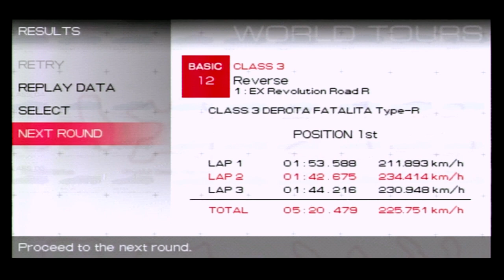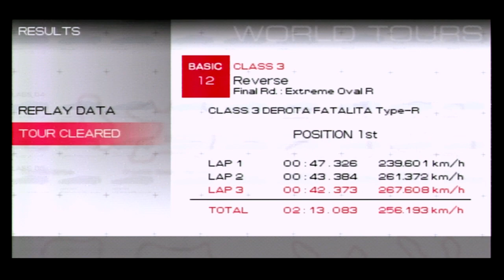Ridge Racer 2 PSP Walkthrough Part 12 Reverse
In this part I complete Tour 12 Reverse

Tour 12: Reverse
Class: 3
Race 1: EX Revolution Road R
Race 2: Mythical Coast R
Race 3: Extreme Oval R

Prize: Class 1 Danver Bakutotsu Bayonet Type-Z